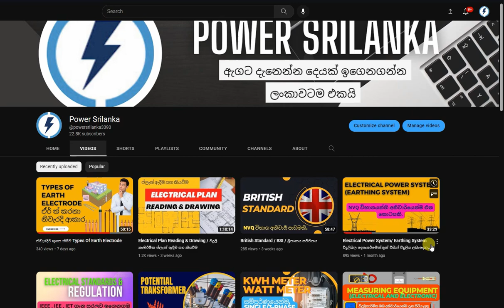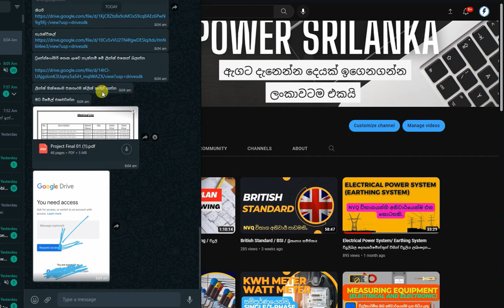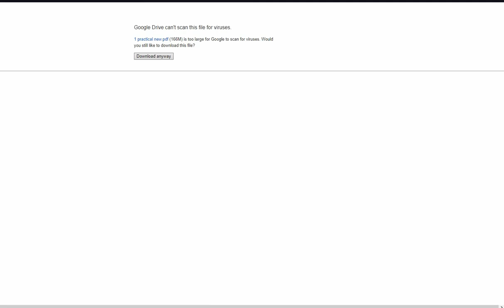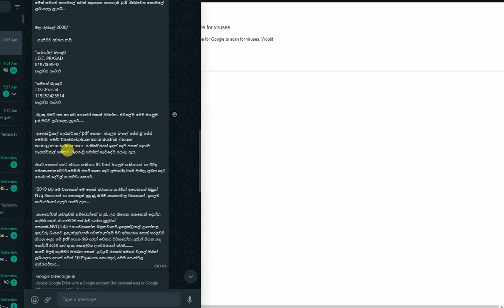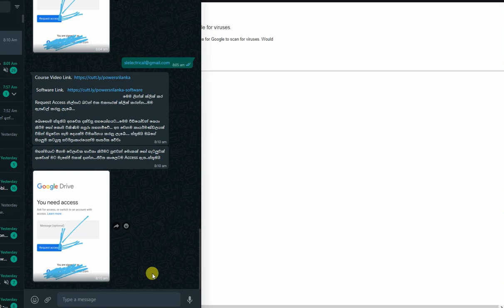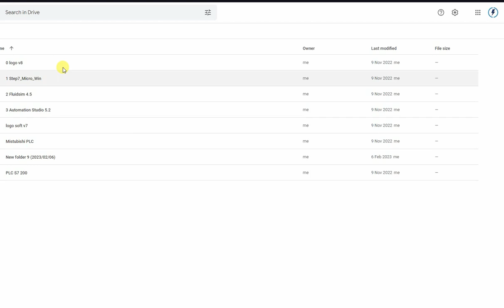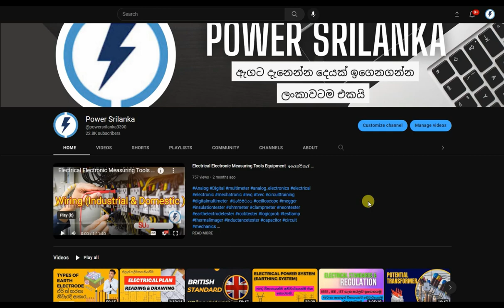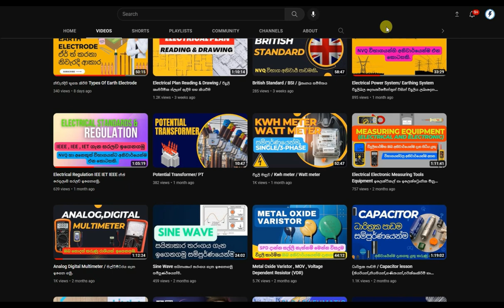Electrical Pdf ,PlC වීඩියෝ මාලාව ගන්න ඉන්නවාද ? ගත්තද?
Electrical Pdf ,PlC වීඩියෝ මාලාව ගන්න ඉන්නවාද ? ගත්තද? අනිවාර්‍යෙන්ම හැමෝම  බලන්න අවසානයතෙක්. නොමිලේ පේපර් ටික ලබාගන්න.

විදුලි කාර්මික පාඨමාලාව,
rpl electrical,
rpl electrical engineering,
nvq sinhala,
nvq electrical,
nvq papar class online,
nvq 4 electrical installation,
nvq level 4 electrical sinhala,
electrician nvq level 4,
motor control circuit,
electrician nvq,
motor repair,
circuit repair,
nvq electrician paper class,
nvq 4 exam electrical,
electrical nvq level 4 exam papers,
nvq4 electrical exam leak 2021,
electrical nvq 4,
electrical nvq level 4,
nvq level 4 electrical practical,
mechatronic,
plc workshop,
electrical sinhala,
pneumatic workshop,
rpl electrical,
rpl electrical engineering,
nvq sinhala,
nvq electrical,
motor control circuit,
electrician nvq,
motor repair,
circuit repair,